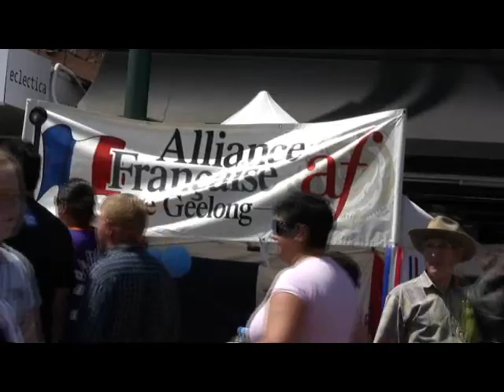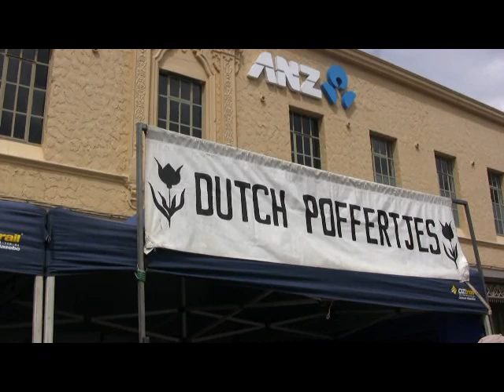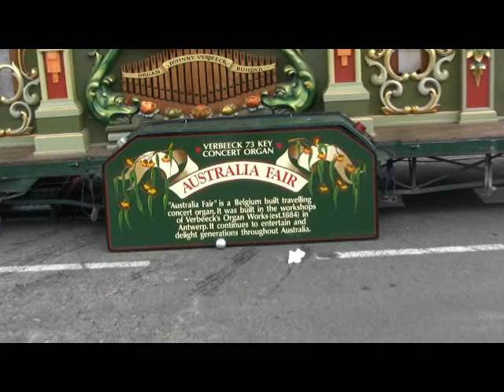Pakington Street Festival, Geelong, Feb. 2011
In Geelong , Australia, the Pakington Street Festival offers our annual smorgasbord of food ,music,dance from all parts of the globe.Here it is possible to experience the peace, harmony, fun and enjoyment,  which, if given the least chance to flourish, are  inherent features of just about every human society.  Enjoy the sights, cuisines dance and music from many countries including France, Spain, Holland, Cambodia, China,Germany,India,Holland, Belgium,...the list goes on.---. It is a joy to participate (even as an observer) in this celebration of multiculturalism at which every, woman , man (and their dog) got in on the act.